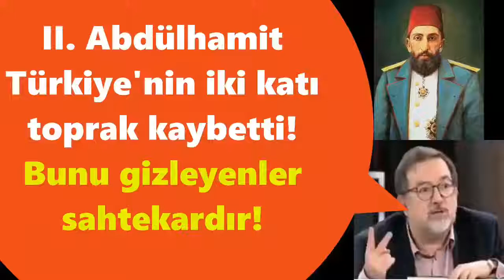II. Abdülhamit devrinde 1,5 milyon km kare toprak kaybedildi.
Kıbrıs ve Mısır bunlardan sadece ikisi. İslamcılar Abdülhamid'in Toprak kayıplarını bile Abdulhamit'in dehası olarak görüp takdir ettiler.
Ama Türkiye'yi kurtaran Atatürk'ü hain ilan ettiler.İslamcılık işte böyle bir şey.